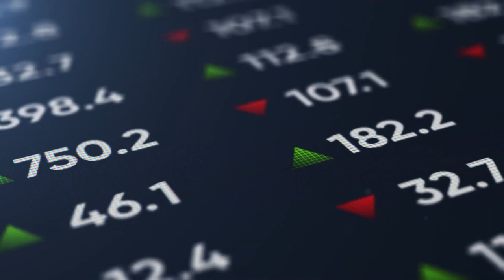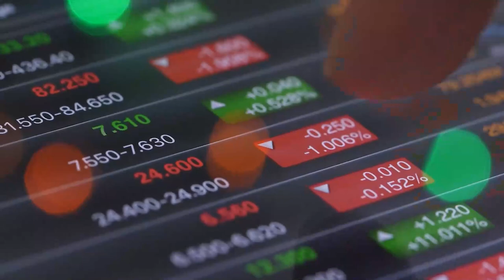MAA: Estadística – Unidad 1 – Estadística descriptiva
Se definen conceptos básicos que aportarán al futuro tecnólogo en desarrollo de software una visión general sobre la estadística y cómo puede utilizarse para describir datos de manera concisa y fácil